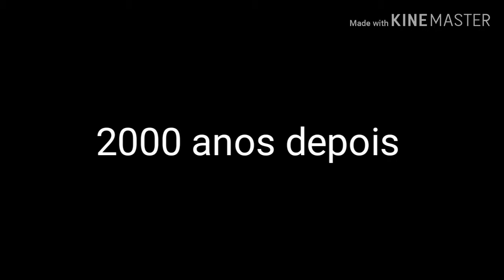Eu fosse mãe 😱😱😱